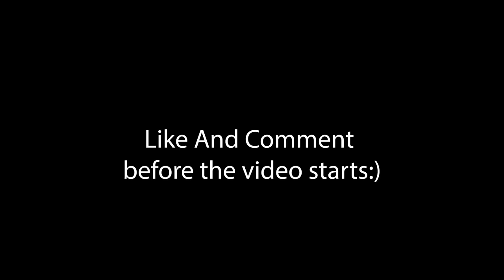I Went To a Chrisean Rock Concert and This Happened....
This is my personal Youtube Channel :) i love y'all
FOLLOW MY BOY RECORDING AND EDITING: @abail__ !!!